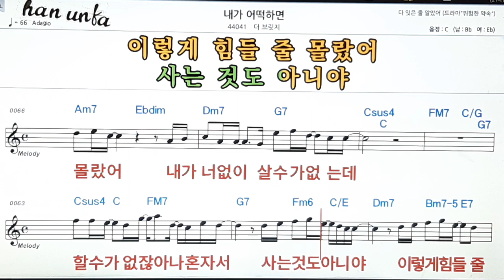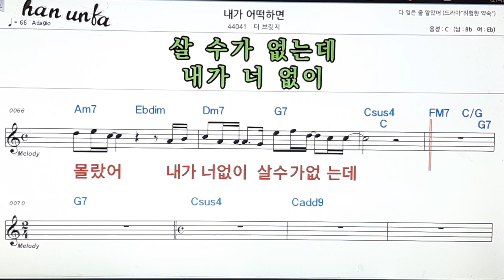내가 어떡하면/더 브릿지👍노래 반주, 코드 악보,가라오케💋Karaoke*Sheet Music*Chord*MR